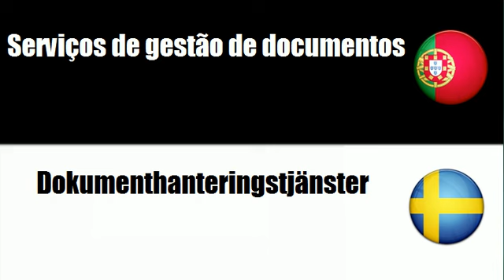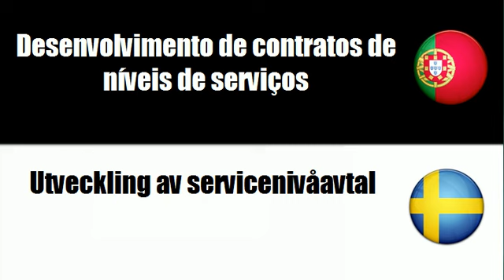Português+Sueco = Serviços relacionados com a informática